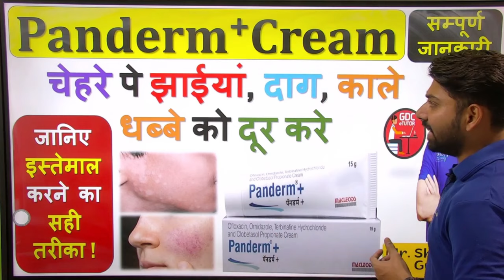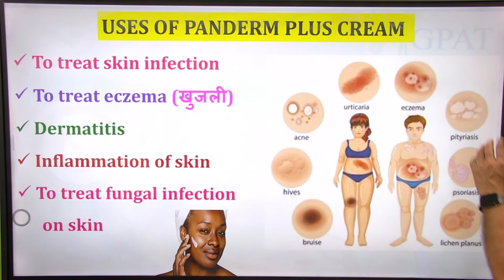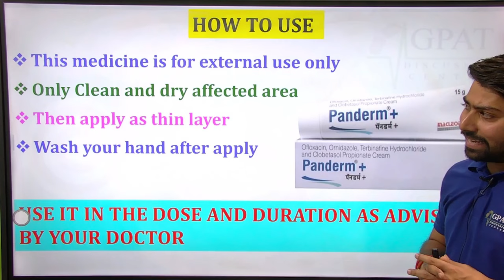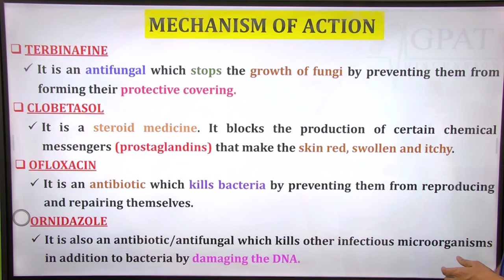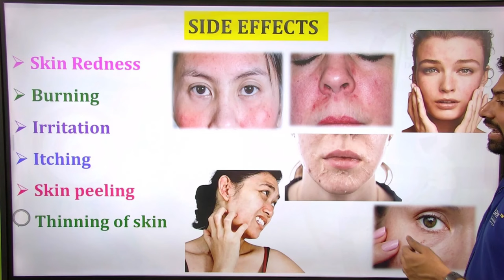Panderm + Cream की सम्पूर्ण जानकारी | चेहरे पे झाईयां, दाग काले धब्बे को दूर करे | सटीक जानकारी🙌😊🩸🧪💊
Panderm ++ cream uses & side effects | panderm++ ke fayde in hindi | Panderm ++ Cream honest review m| panderm plus lagane se kya hota hai
✔Comments..👍
Org Code for iPhone = GDCCLASS
🩸B. Pharm (1st to 8th Semester) e-notes
Panderm + Cream का प्रयोग विधि !! चेहरे का कालापन हटाना !! चेहरे की कील मुहासे मिटाए !!
1)panderm Plus Cream Review
2)panderm Plus Cream Results
3)panderm Plus Cream price
4)panderm Plus Cream how to use
5)panderm Plus Cream side effects
6)how to use panderm Plus Cream
7)panderm Plus Cream Review in hindi
8)panderm Plus Cream Ke Fayde
9)panderm Plus Cream Ke Nuksan
10)panderm Plus Cream kaisi hai
Panderm Plus Cream HONEST Review 2020 In Hindi | Panderm Plus Cream Uese
Side Effects
Price Info
Panderm+ cream review
Panderm+
Panderm + cream
Panderm plus cream use
Panderm plus
Panderm cream kaise use karte hain
Panderm cream uses in hindi
panderm+cream
Panderm
Panderm ++
Panderm
panderm Plus Cream Review 2022 in hindi
new panderm plus cream review
panderm Plus Cream Results in hindi
panderm Plus Cream price
panderm Plus Cream how to use
panderm Plus Cream side effects
how to use panderm Plus Cream
panderm plus cream ke fayde aor nuksan
panderm Plus Cream Review in hindi
panderm Plus Cream Ke Fayde
panderm Plus Cream Ke Nuksan
panderm Plus Cream kaisi hai
panderm Plus Cream kaise use kare
panderm Plus Cream side effects solution
पेनडर्म प्लस क्रीम रिव्यू इन हिंदी
पेनडर्म प्लस क्रीम के फायदे और नुकसान
पेनडर्म प्लस क्रीम को कैसे यूज़ करें हिंदी
पेनडर्म प्लस क्रीम के साइड इफेक्ट से कैसे बचे
पेनडर्म प्लस क्रीम को कैसे इस्तेमाल करें
panderm plus cream,
panderm cream,
panderm plus,
panderm cream se kya hota hai
panderm cream ke bari me bataiya
panderm cream side effects
panderm cream kaise hai
panderm cream kaise use kare
panderm cream price
panderm cream ke side effects
panderm cream kaise lagaen
panderm cream ke fayde,
Panderm ++ cream,
gorapan dene vali cream,
panderm Plus Cream Review
panderm Plus Cream Results
panderm plus plus cream for skin whitening
panderm plus plus cream ke fayde
पेनडर्म प्लस क्रीम कैसे लगाएं
पेनडर्म प्लस क्रीम के फायदे
पेनडर्म प्लस क्रीम के नुकसान
पेनडर्म प्लस क्रीम को लगाने का सही तरीका
पेनडर्म प्लस क्रीम के साइड इफेक्ट से कैसे
पेनडर्म प्लस क्रीम का प्राइस
panderm Plus Cream kaise lagaye